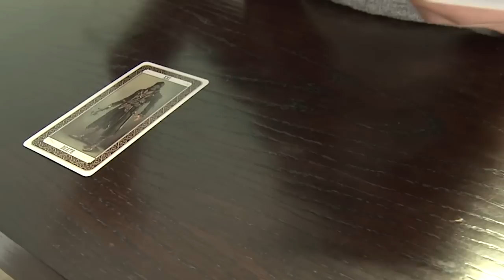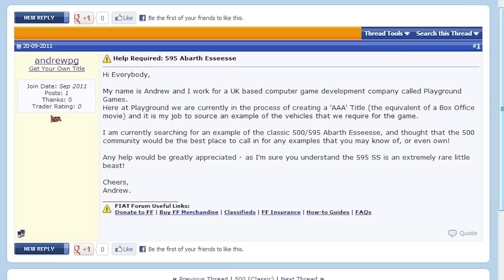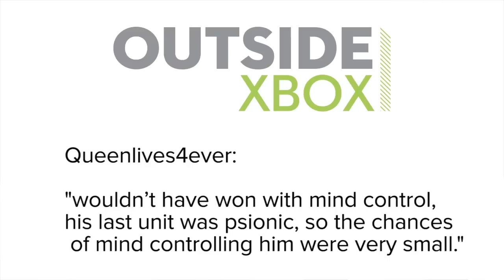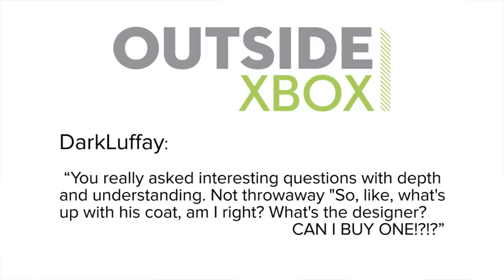Show of the Week - Forza Horizon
Show time! Mike indulges his mad car lust over Forza Horizon. Discover that game's new 1965 MINI Cooper S, Abarth 595 Esseesse, Lancia Delta S4 Stradale and cheeky Eagle Speedster right here - each of them making their debut in a Forza title, by the way. You will also learn the correct pronunciation of Forza. Every day's a school day!